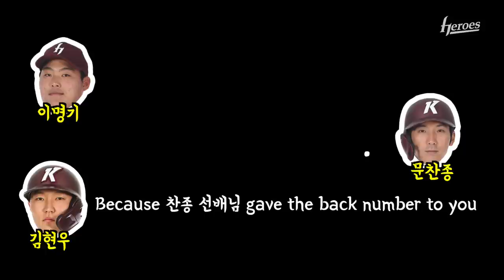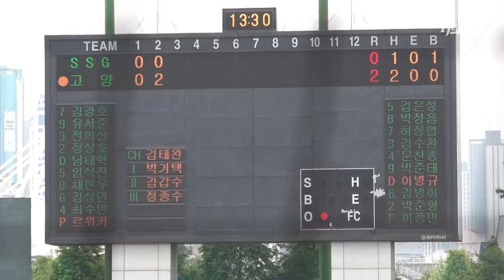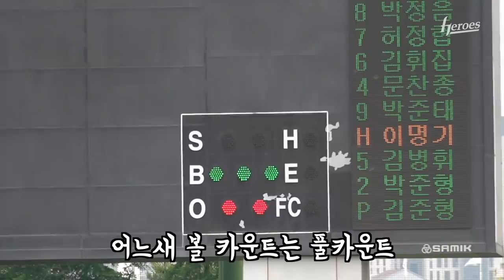히어로즈 거포 유망주🔥이명기 선수를 따라다녀봤습니다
대한민국에서 가장 유명한 이명기가 되는 그날까지💪